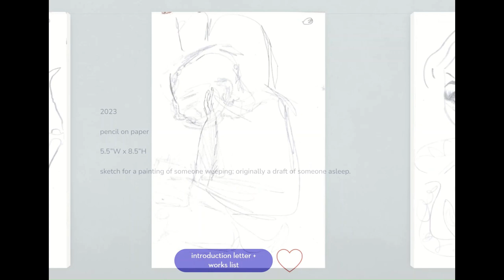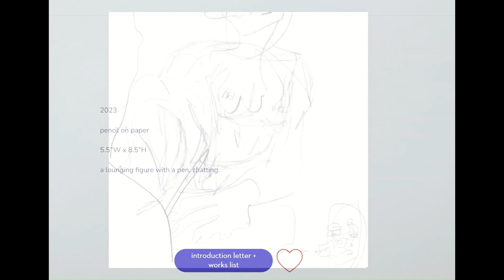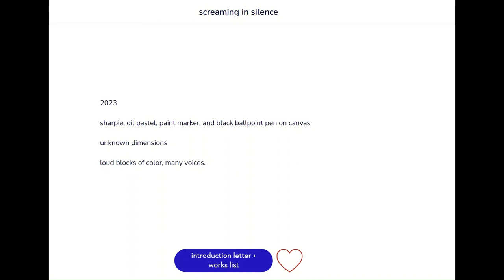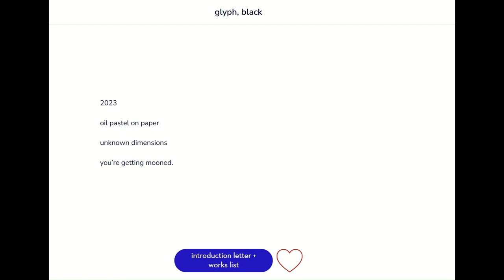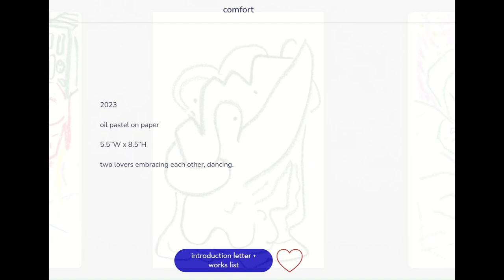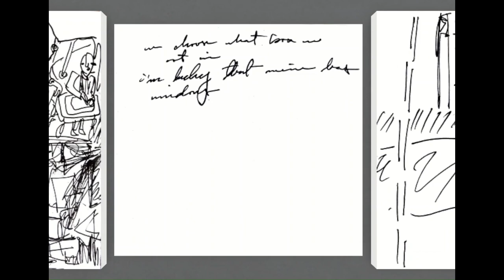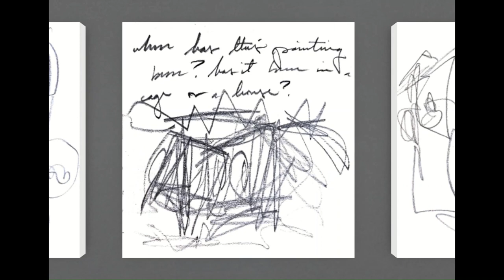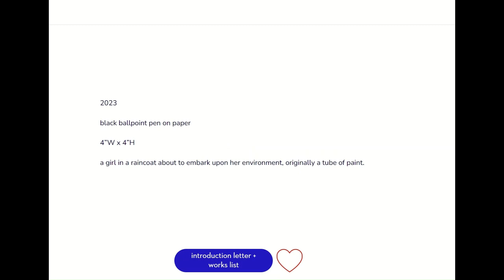2*(clone)physics: moral education / stiff headless chicken /seeing through haze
alicia astronomo’s second edition of her virtual exhibition, (clone)physics, a 7 part series with new installments opening every friday for 7 weeks.
this digital museum takes the participant on a journey throughout alicia’s artistic evolution throughout 2023.
(this section focuses on illustration, painting, oil pastels, and colored pencils.)

on view: july 28, 2023 -- august 3, 2023

the physical environment of laguna niguel, california made alicia’s mental view mushroom.

“i found myself feeling like i could breathe bigger. the thoughts that came to me were expansive; i finally had the space to play.”

during this time period (january 2023 - february 2023), dimensions, movement, and color become more apparent in her studies.

this work is sentimental; we are viewing the efforts of an active student in her diy education, learning from herself and also the masters before her.